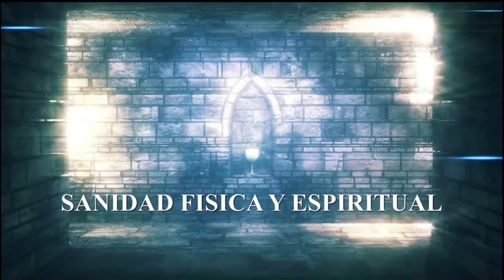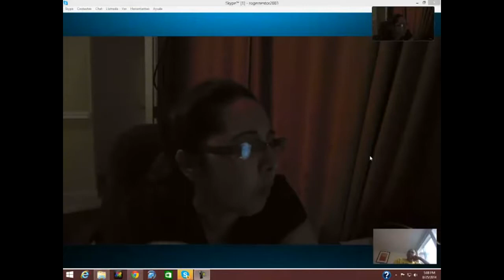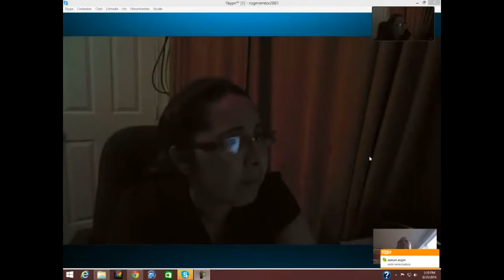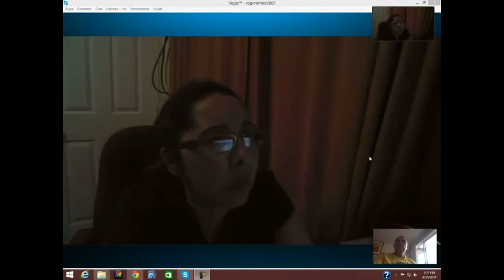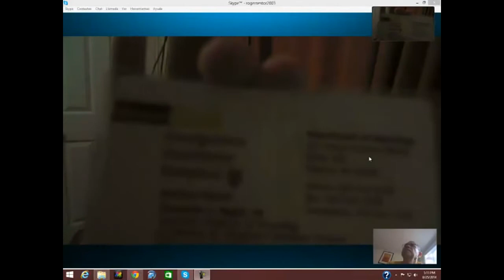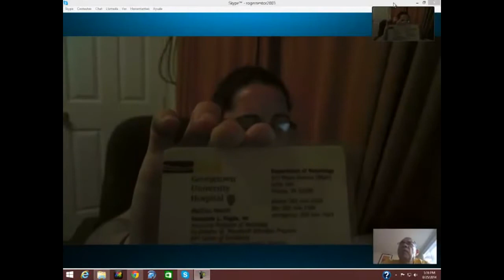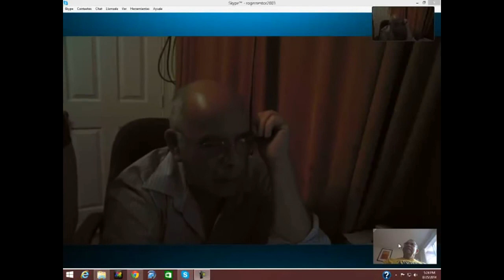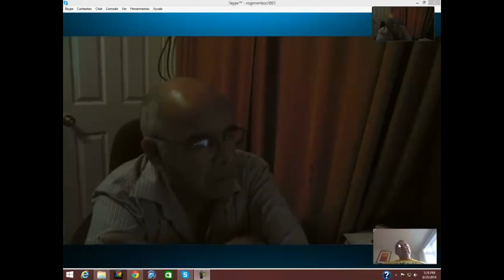%21%21 IMPACTANTE %21%21 SANADO DE PARKINSON%2C CAUSA Y SOLUCION Cristolibera